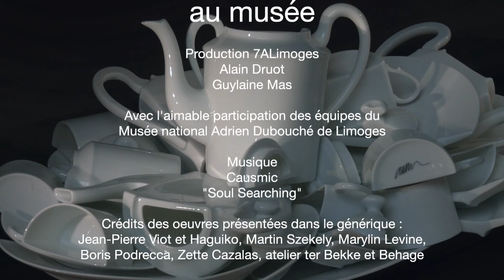1'30 au musée #09 : Les blancs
Une trente au musée national Adrien Dubouché #09
Les blancs

Depuis 1851 et la première Exposition universelle à laquelle la manufacture Pouyat de Limoges présenta le premier service de table blanc, Limoges est connue pour la qualité de ses pâtes, pour la blancheur et la translucidité de ses pièces et pour l'audace de ses créateurs.
Pourtant, le blanc en céramique était déjà connu en Chine dès le VIIe siècle, lorsque les premières porcelaines faisaient leur apparition, puis au IXe siècle au Proche-Orient quand les premières faïences tentaient d'imiter la blancheur des porcelaines chinoises. Depuis le XVIIIe siècle, ce sont également les biscuits de porcelaine qui mettent à l'honneur la beauté de cette couleur.
L'espace « Couleurs » du Musée national Adrien Dubouché, par son soleil blanc placé au centre de la double-vitrine, rappelle l'extraordinaire histoire de cette couleur qui a longtemps fasciné les Européens tant le secret de la porcelaine était bien gardé.
Le blanc est également l'une des deux couleurs choisies pour la signalétique du musée : les lettres en porcelaine rappellent l'épopée de cette matière singulière.